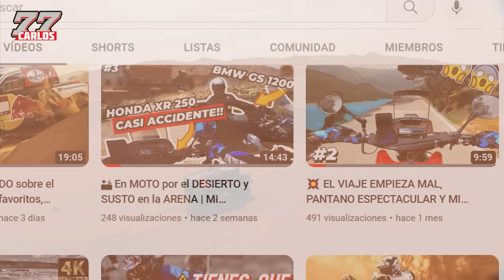Rally Dakar 2023 | MEJORES MOMENTOS | TRUCKS ACCIDENTS AND BEST MOMENTS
🛠️Nos vemos en el siguiente vídeo!!!👊✊ Gaaaaasss💨